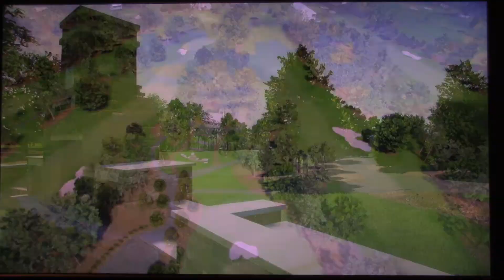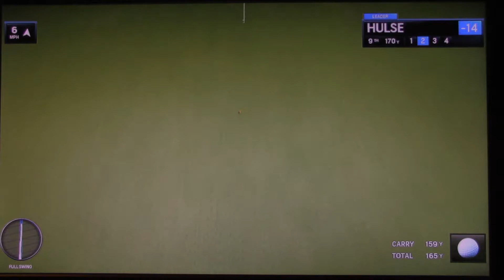Wells Fargo Championship, Quail Hollow, Charlotte, NC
Started the final round in 8th place. Shot -15 under 57 to win.

“A magisterial collection. An emotional roller coaster. Soon to be a cult classic. A combination of Bukowski’s Last Night On Earth and Orwell’s 1984.”